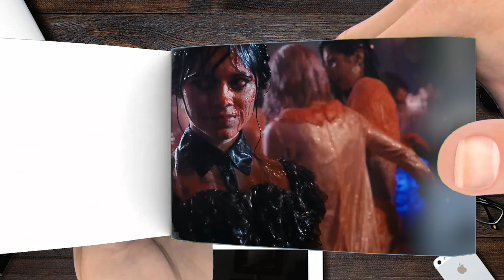Wednesday Bloody Prom Dance Scene Flipbook Cinema